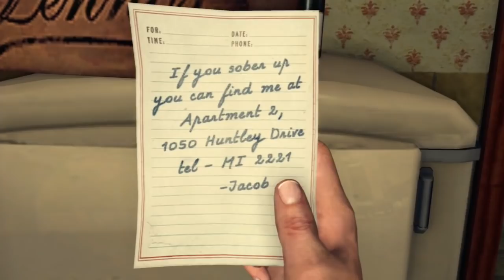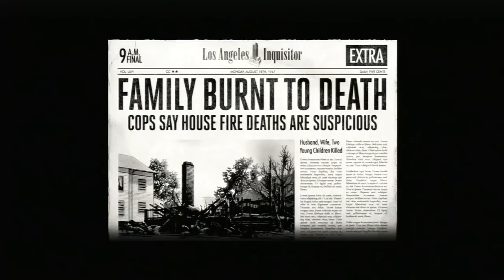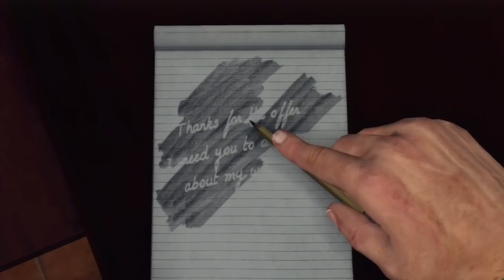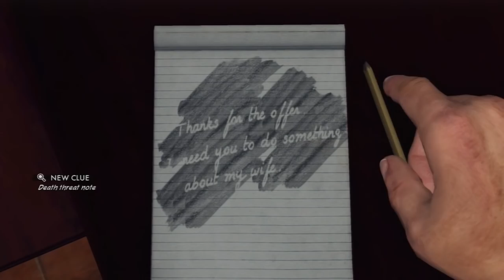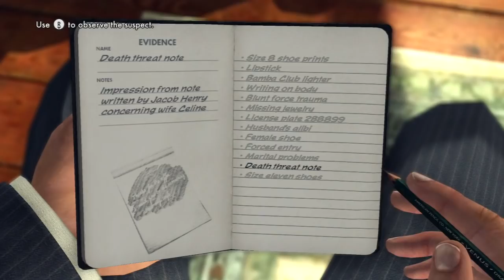LA Noire Gameplay Walkthrough Part 16 - Death Threat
NEW LA Noire Gameplay Walkthrough Part 16 includes Homicide Case 1 of the Story for Xbox 360, Playstation 3 and PC in HD. This LA Noire Gameplay Walkthrough will also include a Review and the Ending.